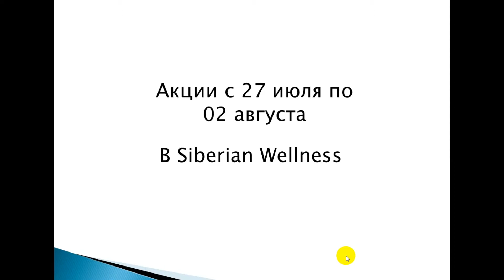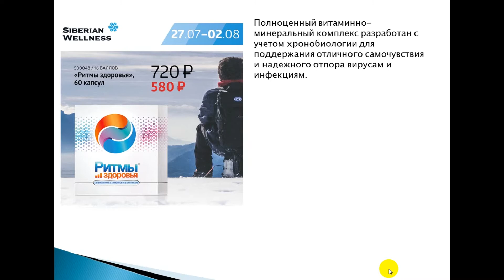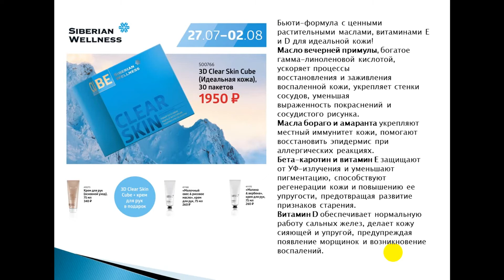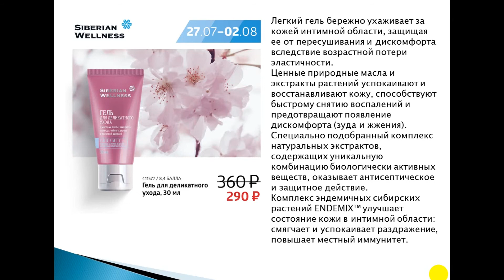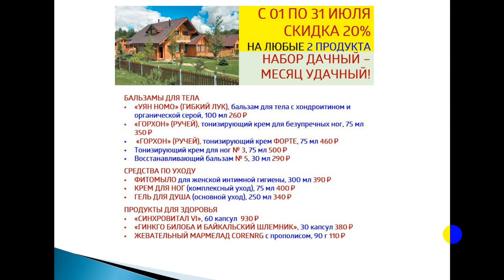Акции и скидки с 27 июля по 02 августа. Siberian Wellness.Сибирское здоровье